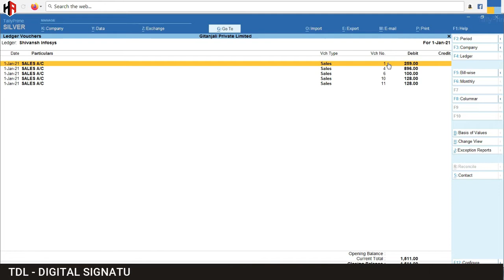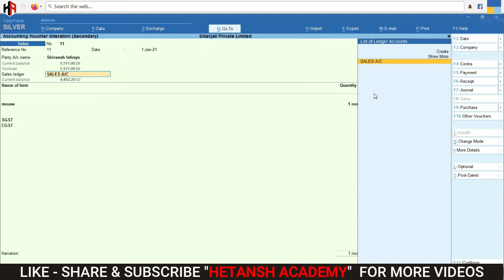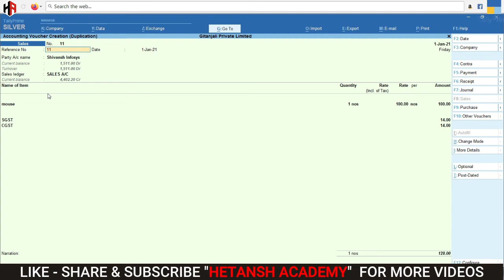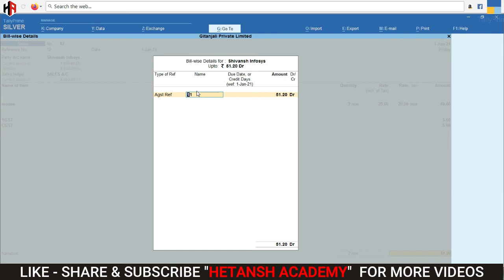WRONG INVOICE NUMBER SHOW IN PARTY OUTSTANDING REPORT IN TALLY | HOW TO SOLVE OUTSTANDING REPORT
1) TALLY PRIME COMING SOON | NEW FEATURES OF TALLY PRIME | HOW TO UPGRADE TALLY ERP 9 TO TALLY PRIME

4) NO REQUIRED TDL FOR INCLUSIVE OF TAX RATE COLUMN IN SALES INVOICE & SHIP TO - BILL PRINT IN SALES

11) HOW TO ENABLE SALES ORDER & PURCHASE ORDER IN TALLY PRIME | HOW TO ACTIVE VOUCHER IN TALLY PRIME

12) HOW TO CHANGE NUMBER OF COPIES IN SALES INVOICE IN TALLY PRIME | ORIGINAL | DUPLICATE | TRIPLICATE |

13) HOW TO EXPORT SALES INVOICE IN PDF IN TALLY PRIME | HOW TO SET EXPORT PATH IN TALLY PRIME